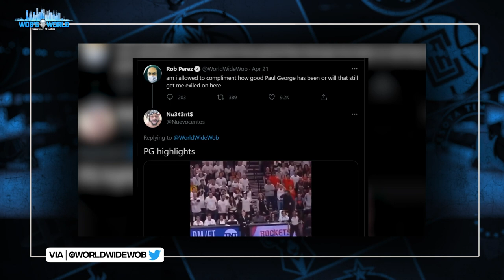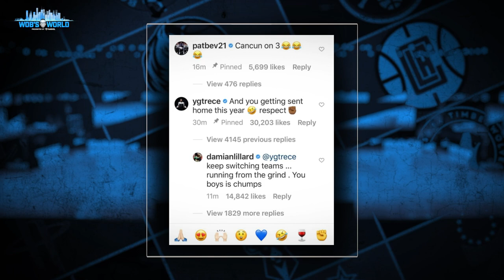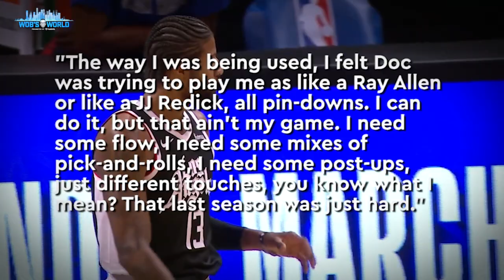World Wide Wob: The Paul George Resurgence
🏀 ᗯOᗷ'ᔕ ᗯOᖇᒪᗪ 🏀

What is the first thing you think of when you hear the name, Paul George?

If you're honest, it's probably not positive. However, Rob Perez wants you to take a second and appreciate the challenges that PG has overcome in his career 📈

About FanDuel: FanDuel Group is an innovative sports-tech entertainment company that is changing the way consumers engage with their favorite sports, teams, and leagues. The premier gaming destination in the United States, FanDuel Group consists of a portfolio of leading brands across gaming, sports betting, daily fantasy sports, advance-deposit wagering, and TV/media, including FanDuel, Betfair US, and TVG.